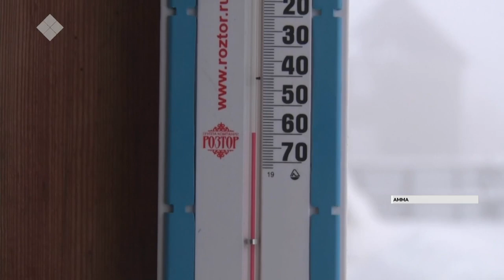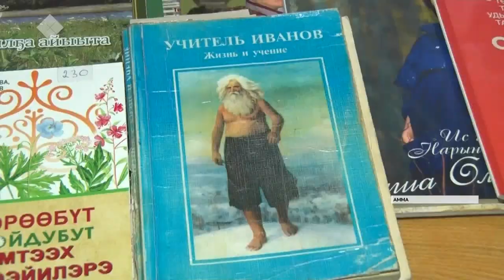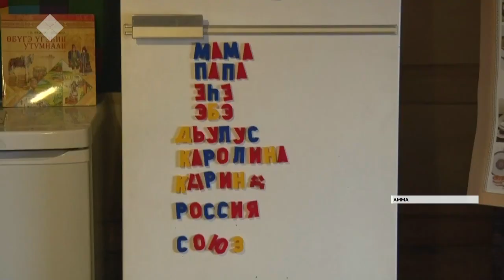Амма олохтоохторо Карамзиннар тыйыс тымныыга үрдүлэригэр уу кутталлар